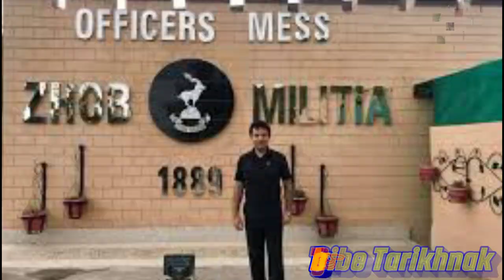فورٹ سینڈیمن ( ژوب) تاریخ کے آئینے میں /پُرانا نام اپوزئی تھا / fort sandeman/ zhob/tarikh/tarikhnak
zhob or zhobak formerly known as Appozai or Fort Sandeman, is a city and district capital of Zhob District in Balochistan province of Pakistan.
      Zhob is located on the banks of Zhob River 337 km from Quetta, the capital of Balochistan.

It was built by the British in 1890. Prior to stationing of British troops in the area, the name of the city was Appozai, which was renamed as Fort Sandeman after British administrator Robert Sandeman who pacified the region. In 1976, it was renamed as Zhob by Zulfiqar Ali Bhutto.

Why is Zhob called Fort Sandeman?

In December 1889 the town of Zhob, then known as Apozai, was occupied by the British and named Fort Sandeman after Sir Robert Sandeman. The district of Zhob was formed in 1890, with Fort Sandeman as the capital.

What is the history of Zhob?

The district of Zhob was formed in 1890, with Fort Sandeman as the capital. The population was 3552, according to the 1901 census of India. The military garrison included a native cavalry and a native infantry regiment. It was also the headquarters of the Zhob Levy Corps.

Tourists places

silyaza One of the most visited Picnic spot of Zhob District, Pakistan. The stream surrounded by the orchards of Apples, Grapes, Almond and Apricots and large No of fields of Maze and wheat. Pashtoon tribe living here are Mandokhail and village named Takai.

Paryan-o-Ghundi

And Another One is Toor Samanzai, The Village of Great Haji Jalal Gul, He Is known for his bravery, Here we can see the Zaitoon Forests, Visiting place Oboo Shakh, Tarjana Narai, Shaly Narai, Uzgii Ghbarga, Sur Ghundai, And Other Mountain of Grass.

1234strangeeditor